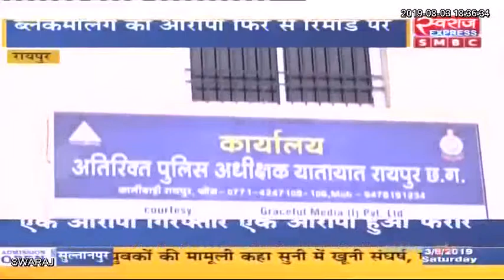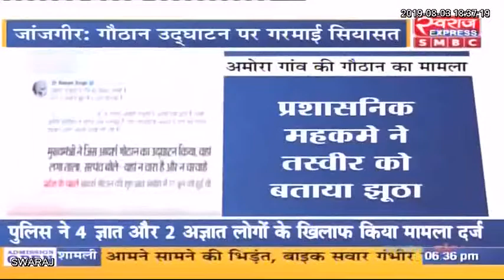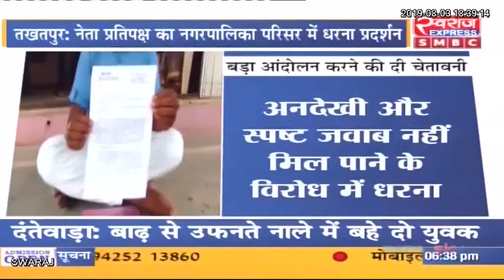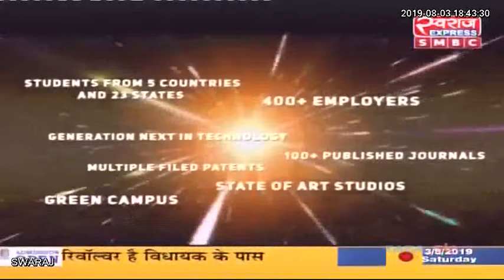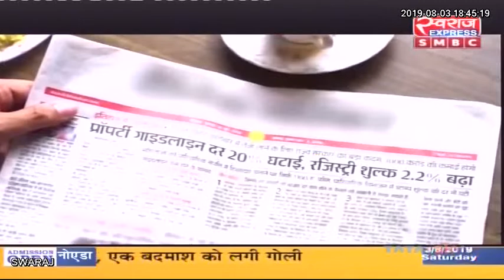Chhattisgarh News: छत्तीसगढ़ आज || छत्तीसगढ़ की बड़ी खबरे || Today 03.08.2019